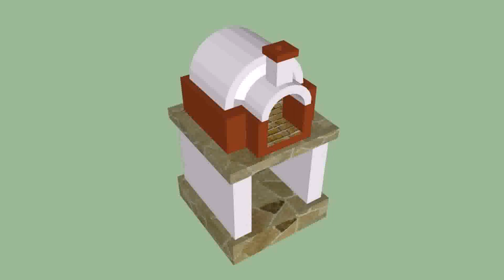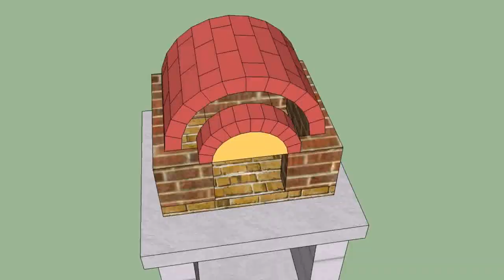How To Build Outdoor Wood Burning Pizza Oven